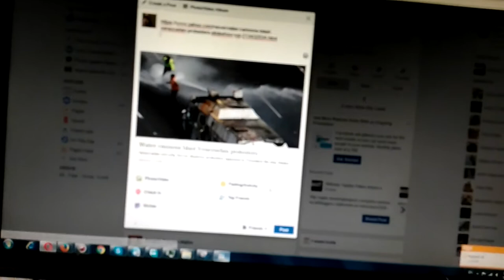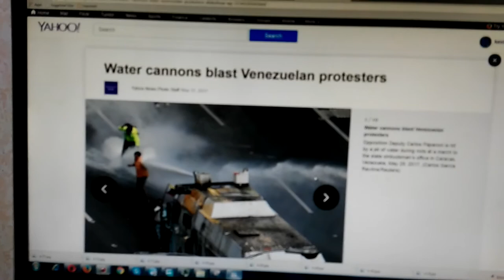Facebook Censorship says URL doesnt work 5-31-2017 opens ok